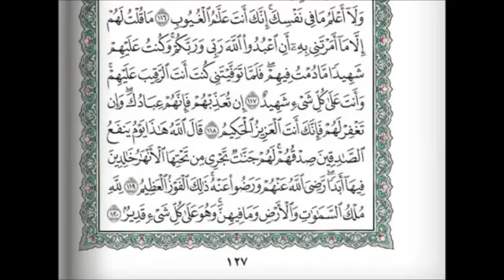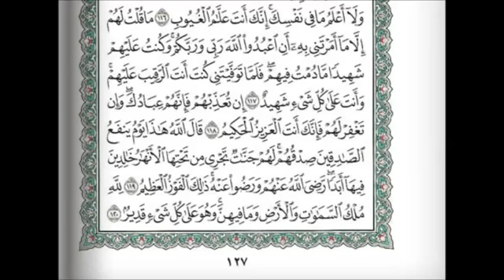Surah no5 Al Maeida Qari Mahar Muaqly(1)